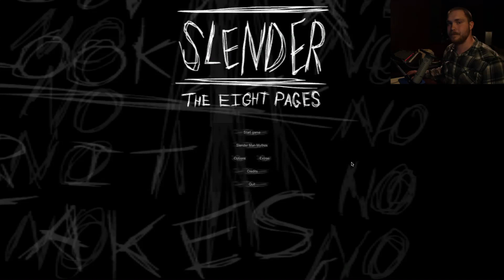Slender The EIGHT PAGES Ep. 4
SO MUCH ANGER